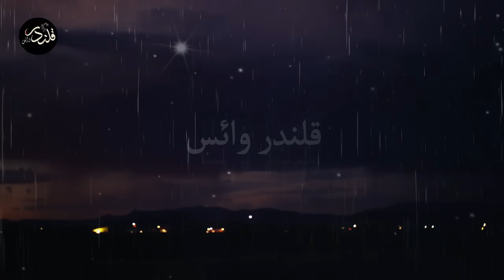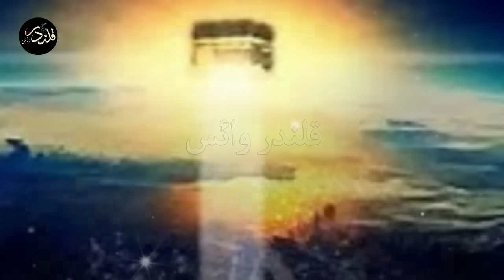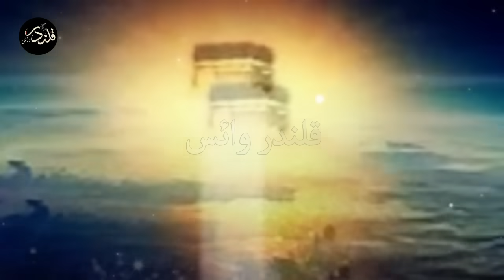Khana Kaba Main Namaz e Taraveeh Main Imam Masjid K Pas Farishta | Miracle Of Allah | Qalandar Voice